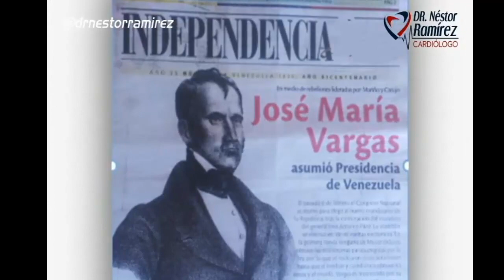Biografía Doctor José María Vargas